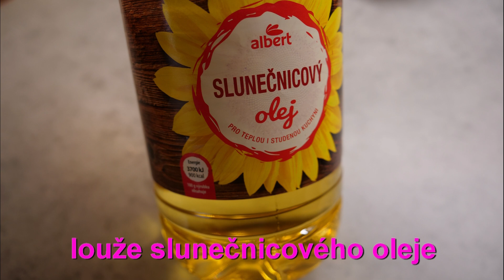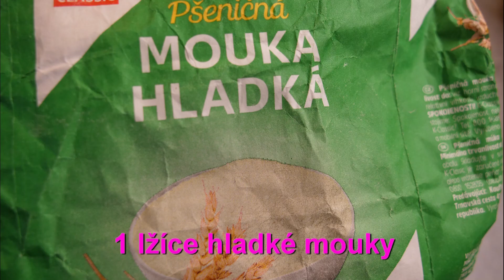Zelí červené sterilované bez komplikovaného vaření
Potřebujete rychlou a dobrou přílohu k masu? Nabízím až příliš jednoduchý návod na úpravu sterilovaného červeného zelí! Ono samo o sobě má výraznou chuť.